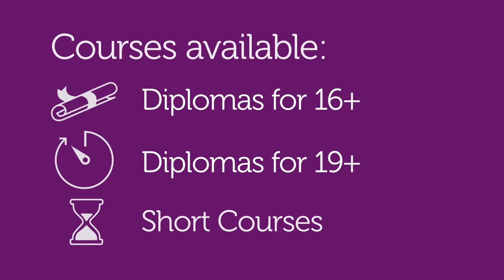Study Health and Social Care and Childcare at Bishop Burton College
Bishop Burton Collge's Health and Social Care and Childcare courses will set you up for a career helping others.

We combine classroom and work-based learning to ensure that you're fully equipped for the world of work, with access to 100 different placement providers.

Find out more about our range of courses, including the new T Level qualification in Childcare...